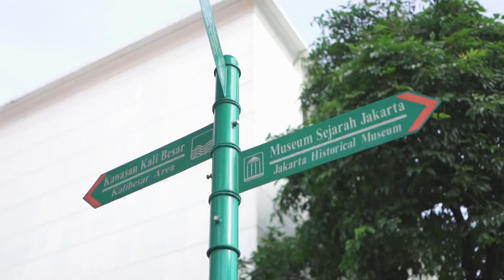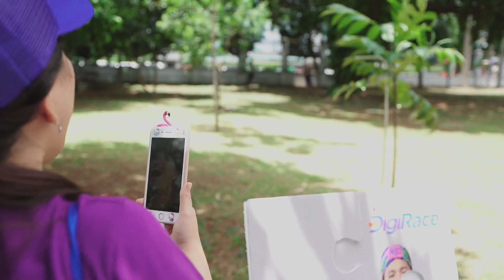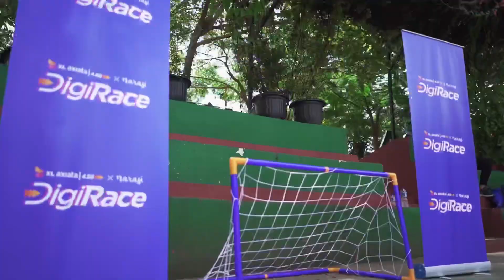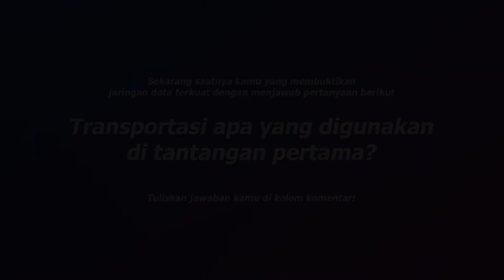Selebgram Buktikan JaringanDataTerkuat XL Axiata di DigiRace Jakarta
Penasaran bagaimana Stuart Collins, Dimas Ramadhan, Kelvin Kosasih, Deananda, dan Schode bertanding menyelesaikan 5 tantangan di XLAxiataNarasiDigiRace Jakarta?
Ayo saksikan serunya 5 selebgram ini bersama anggota komunitas Mata Kita, membuktikan JaringanDataTerkuat XL Axiata di berbagai sudut ibu kota!

Mau pulsa XL/Axis gratis? Simak videonya, jawab pertanyaan yang terdapat dalam video ini. Jawab di kolom komentar dan sertakan akun Instagram kamu.
Pastikan juga kamu telah mengikuti akun Instagram @XLAxiata_Tbk ya!
Jawaban ditunggu hingga hari Kamis, 2 Mei 2019 pukul 23.59